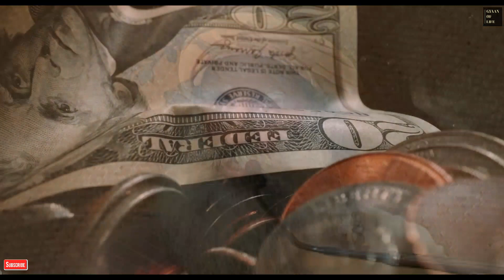आखिर क्यों !पैसा और सेक्स 95% ऊर्जा ले रहे हैं /sadhguru /gyan of life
आखिर क्यों !पैसा और सेक्स 95% ऊर्जा ले रहे हैं /sadhguru /gyan of life#sadhguruhindi

we transform to create creatively  unique vision
and giving new meaning . all the graphics used in videos are created by me . I have transformed the original work by adding my own unique value such as added high quality edits, background effect and special effect , storyline to create  completley new original video

we own commercial license for all the content used in this video

*1)  this  video has no negative impact on the original work ( if would actually be positive for them )
*2) this video is also for teaching purposes.
*3) it is not transfermative in nature.
*4) i only used  bits and pieces of video to get the point across where neccessary .

 we take clips from various source to help create an atmospheric feeling that will help and inspire people in there life.

these clips extract are of minimal nature and the use is not intended to interfere in any manner with there commercial exploitation of the complete work by the owner of the copyright.